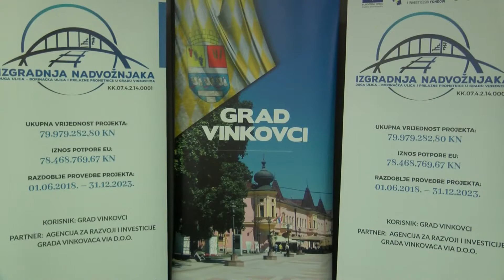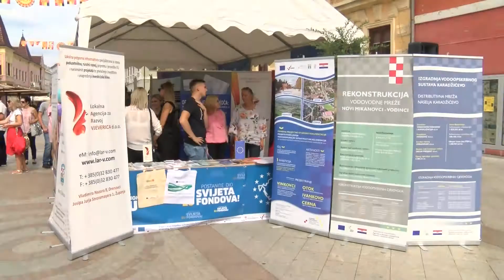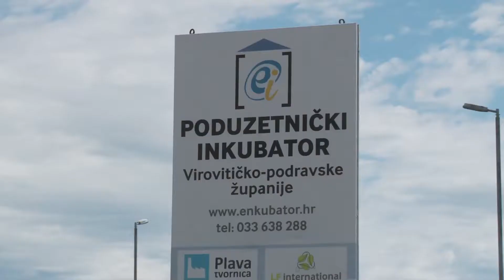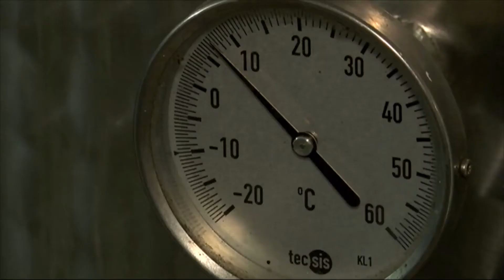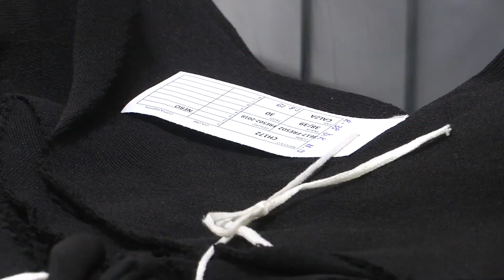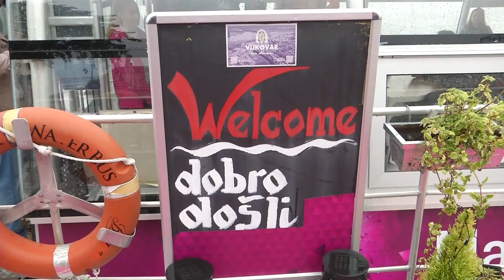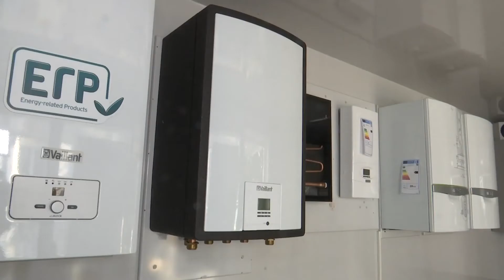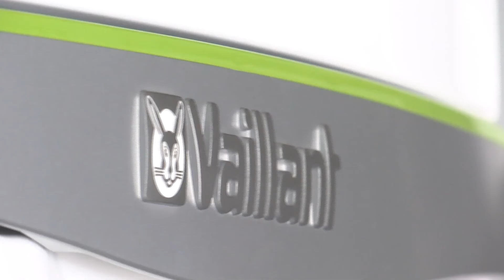Gospodarska zona 19.09.2018.